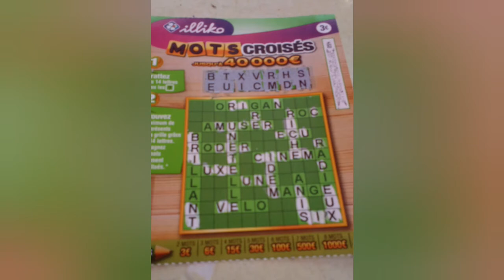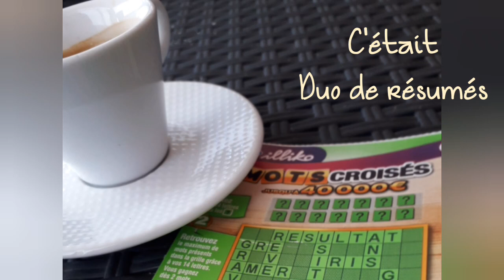Duo de résumés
En résumé
Mots Croisés